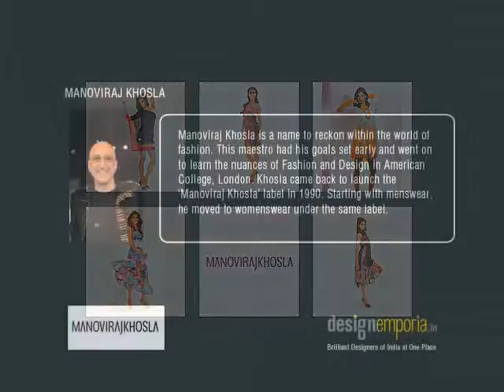Manoviraj Khosla - Designer Mens & Womens Apparels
View the latest collection of designer dress, party wear dress, draped dress by leading Indian designer Manoviraj Khosla. For the complete Manoviraj Khosla Collection